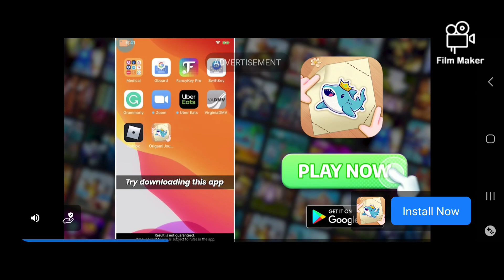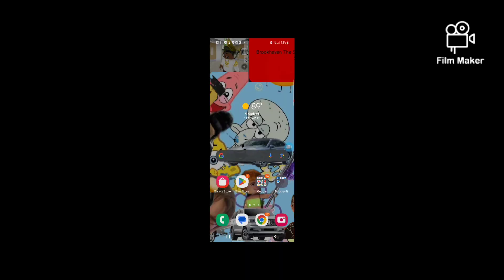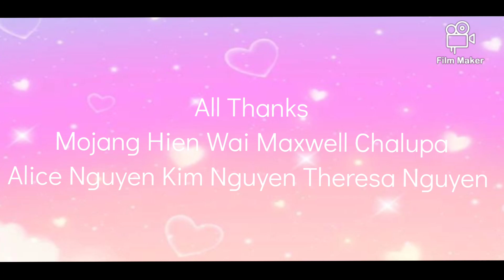Rasing Dog The Movie: HUSK MAYHEM